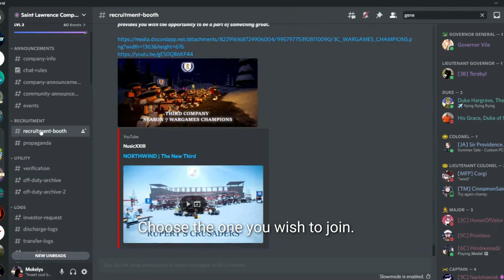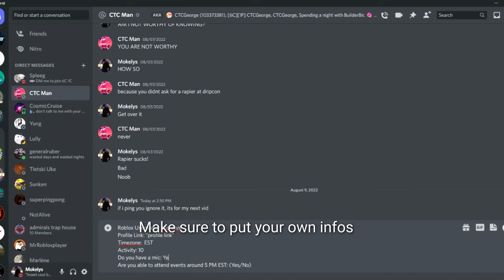How to join SLC | Northwind